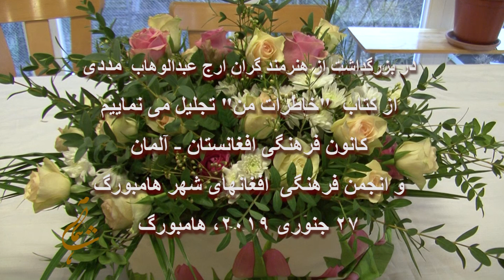7 Ustad Madadi در بزرگداشت از استاد مددی، خاطرات من، هامبورگ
در بزرگداشت از هنرمند گران ارج عبدالوهاب مددی
از کتاب "خاطرات من" تجلیل می نماییم
کانون فرهنگی افغانستان - آلمان
و انجمن فرهنگی افغانهای شهر هامبورگ
27 جنوری 2019، هامبورگ
موسیقی:
بخش هفتم